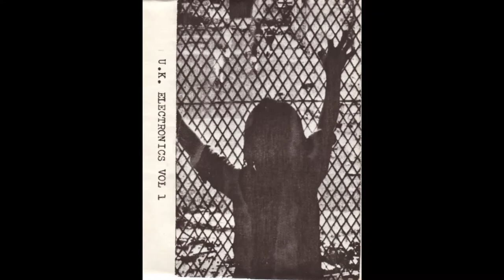Richard Leake - Homelands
A beautiful futuristic underground track by Richard Leake from 1988 i listen to very often.